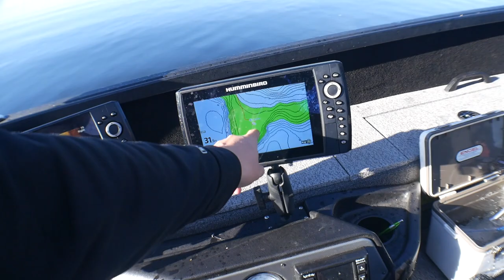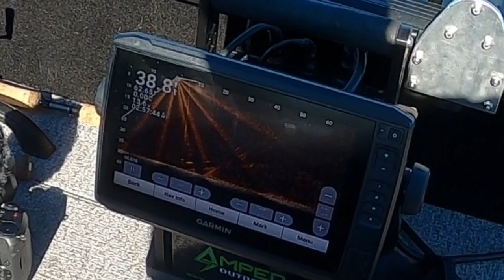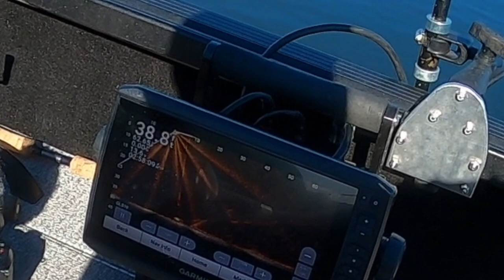Super EASY way to Slam Fall WALLEYES!!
On today’s episode of Wisconsin fisherman Dad and I set out looking for some deep walleye that wanted to chase the jig and minnow. We found them hugging bottom on deep flats near shore extending points. The weather was amazing as it was almost flat calm all day!

Tri Pod for Aqua vu

Underwater Camera

Blue Tipz

Jaw Jacker

Bait Cooler

Main Camera

Camera Light

GoPro camera